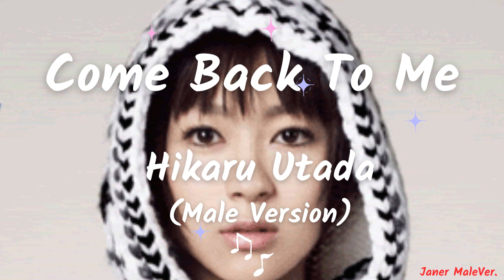Hikaru Utada - Come Back To Me (Male Version)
เพลงญี่ปุ่นเวอร์ชั่นเสียงผู้ชาย (Japanese songs-Male version)
Japanese Songs (เพลงญี่ปุ่น)
Cr.Hikaru Utada - Come Back To Me
Cr.Photo from google
...ในการทำวีดีโอนี้ขึ้นมาเพื่อความบันเทิงและเป็นความชอบส่วนตัว ไม่ได้จะละเมิดลิขสิทธิ์เพลงแต่อย่างใด หากผิดพลาดประการใด ขออภัยมา ณ ที่นี้ด้วย...
...แอดขอฝากติดตามอีก 2 ช่องนะคะ
1. Janer Freedom ช่องนี้เกี่ยวกับเพลงที่มีแต่เสียงดนตรี หรือที่เรียกว่า instrumental
2. Janer OK-POP ช่องนี้เกี่ยวกับเพลงเคป๊อป, Girl Group, Boy Group, และ Band Kpop ค่ะ
...หากชอบก็กด Like กด Share กด Subscribe และคอมเม้นต์ได้เลยค่ะ ขอบคุณทุกท่านที่เข้ามารับชมและรับฟังค่ะ